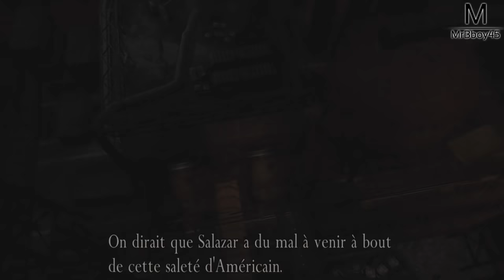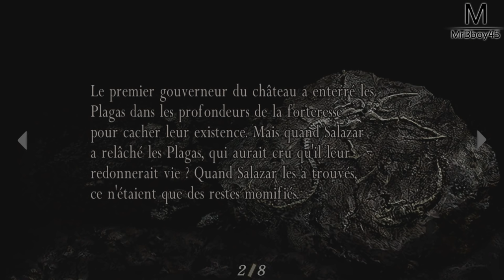RESIDENT EVIL 4 : LE SEL, LE SEL, LE SEL ! | Ep 15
Une Boutique ?

Partenaire !